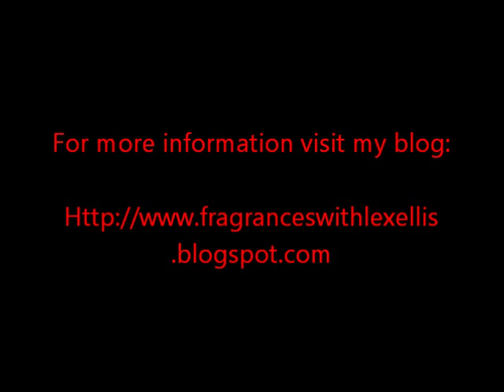Fragrances with Lex Ellis - Antidote by Viktor & Rolf (2006)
In today's video I discuss a scent from Viktor & Rolf which made me fall in love at first sniff: Antidote!